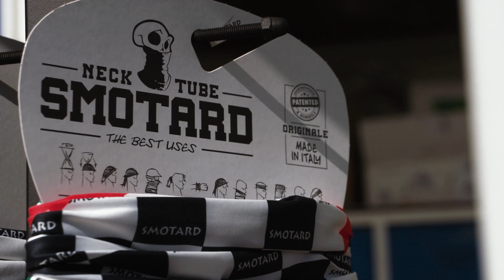CHICALOCA OMAN 2020 - Selezioni Wildays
Seconda tranche delle nostre selezioni
questa volta ci troviamo a Wildays nel parmigiano

Onorate di far parte di questo evento incredibile, in cui abbiamo visto moto di ogni genere, conosciuto nuove persone e riviste vecchie conoscenze